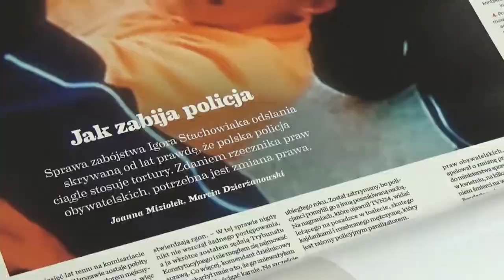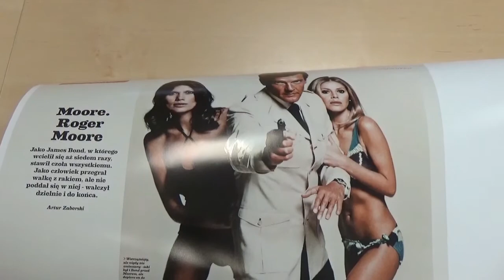Red. Jacek Pochłopień zapowiada nowy numer tygodnika Wprost